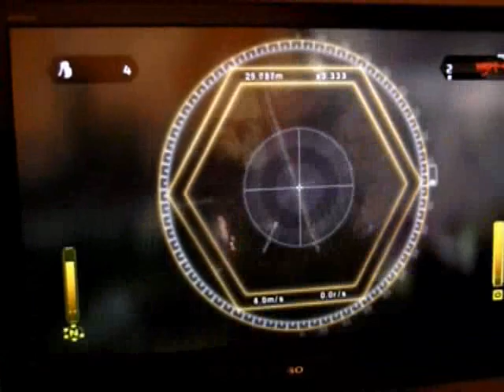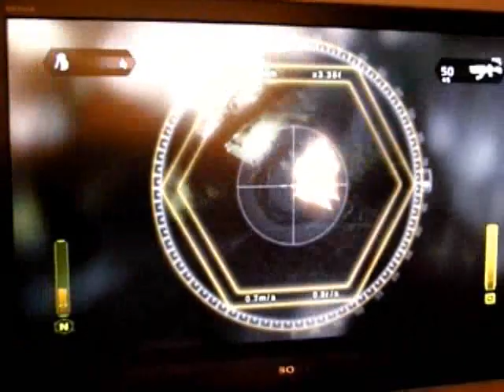Haze demo gameplay video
This is the Haze demo that is on the European Playstation Store. Enjoy.